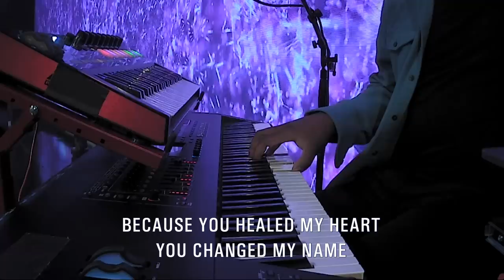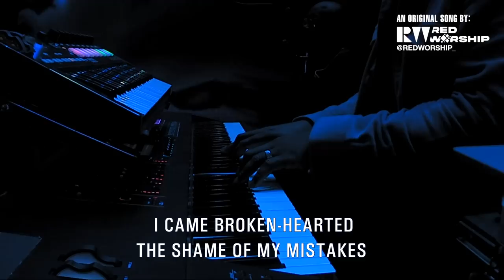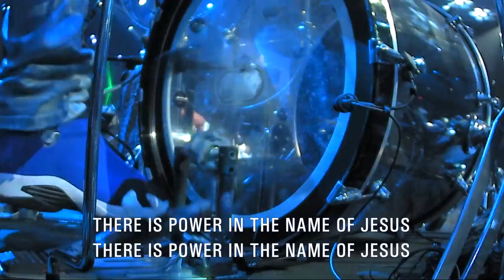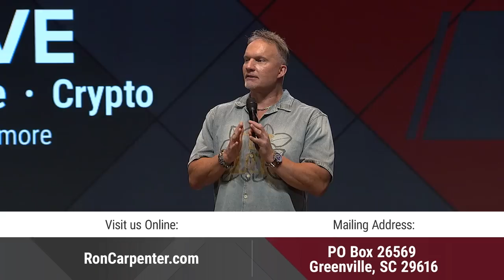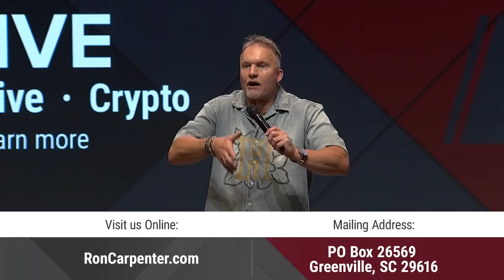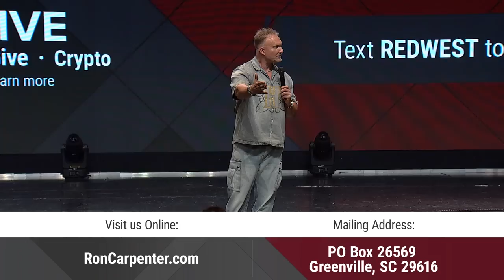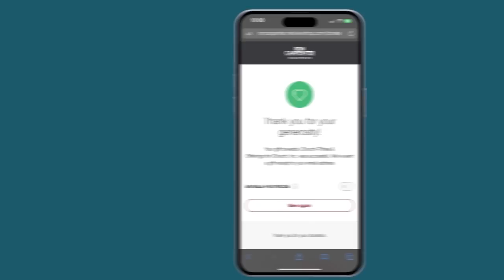Ron Carpenter 2023-06-18 Praise and Message RCM (Full Length)